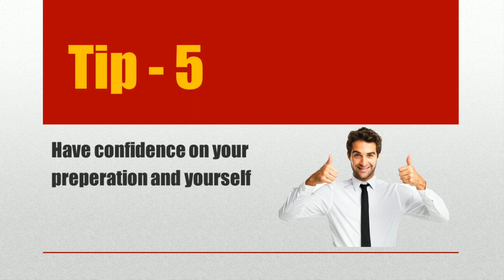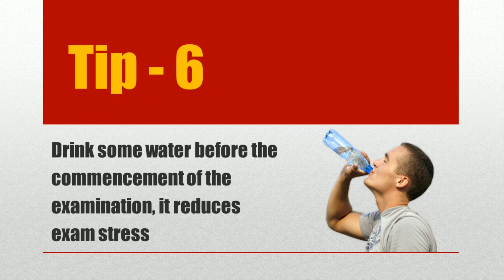Tips to Succeed in Examinations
Shorthand Dictations | Tips to Succeed in Examinations

For English
Arihant Sp Bakshi for Objective English
MB publication previous papers
Mirror of Common Error
For General Knowledge
Lucent General Knowledge
Lucent सामान्य ज्ञान
For Reasoning
R.S Aggarwal ( in English )
Ajay Chauhan ( in Hindi )
Shorthand Books
Pitman Shorthand Instructor and key